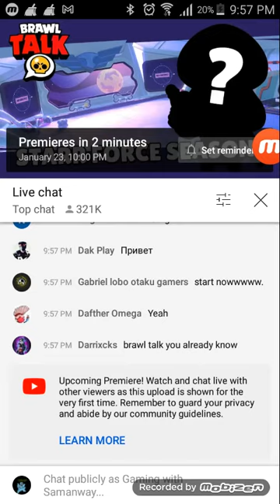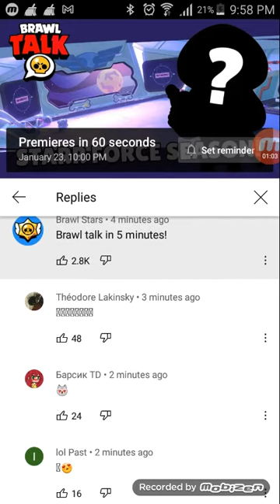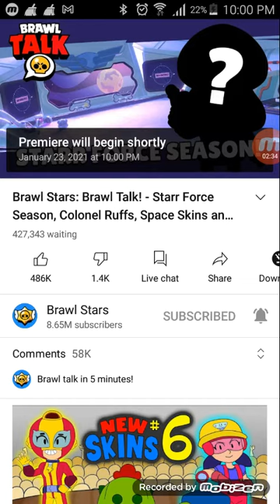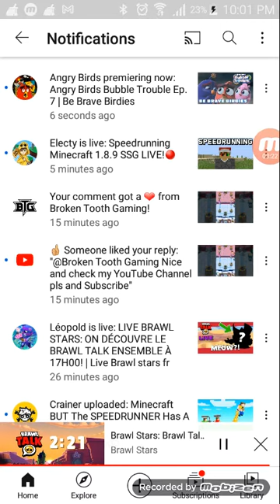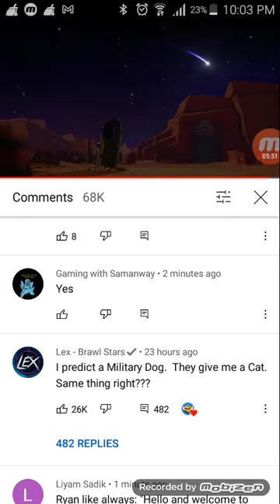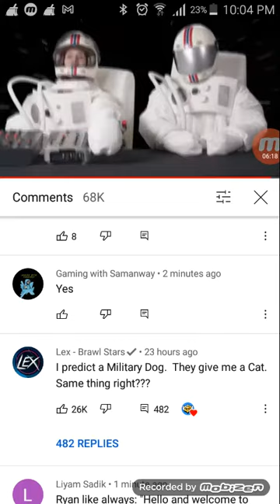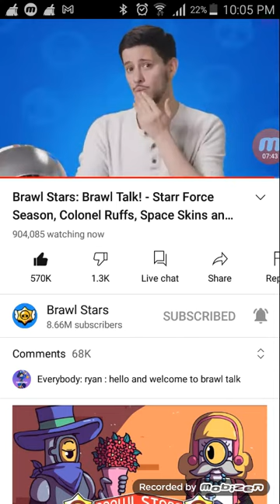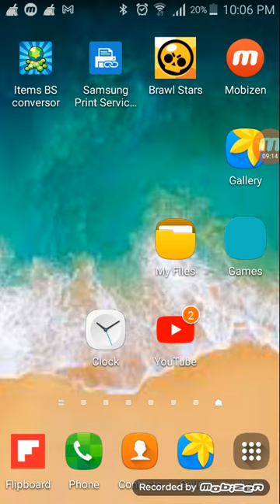Reacting Brawl stars Brawl talk